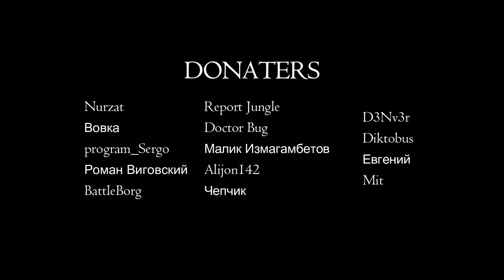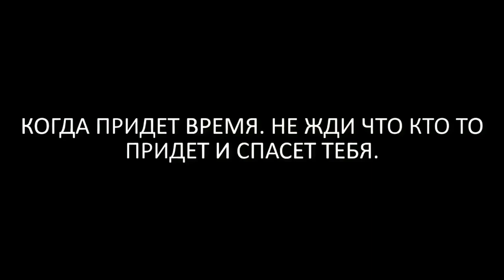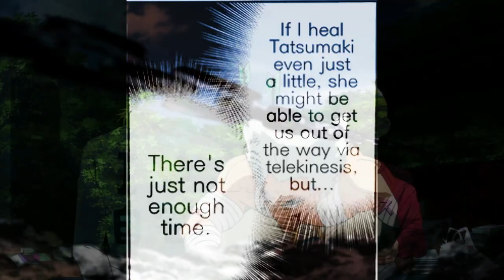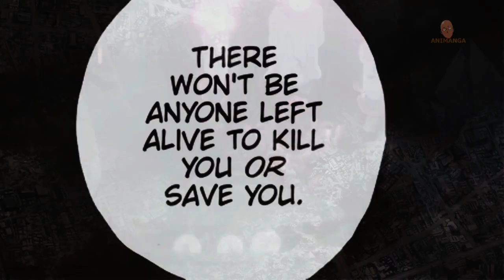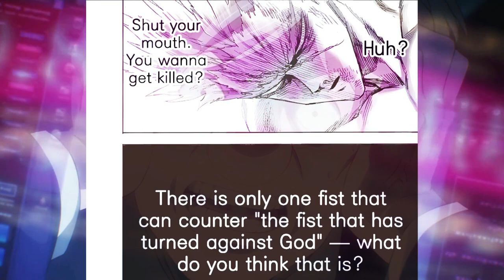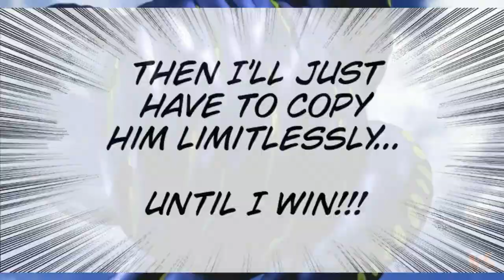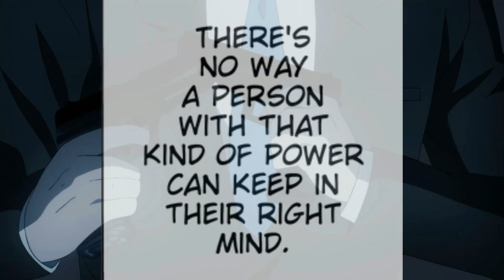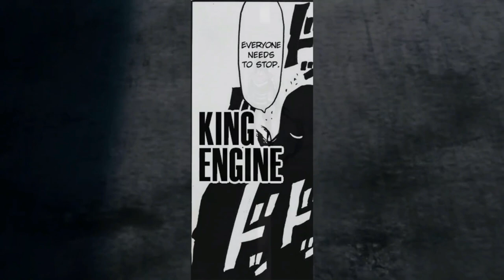САЙТАМА против ГАРОУ | ПОЛНЫЙ БОЙ из Манги Ванпанчмен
В этом видео вы увидите озвучку полной битвы Сайтамы против Гароу
из манги Ванпанчмена.

Полный Бой Сайтамы против Гароу. Русская озвучка
манги Ванпанчмен 1 серия
Главы манги : 200-215

Сайтама против Гароу полный бой битва против сайтамы гароу
манги ванпанчмен manga onepunchman saitama vs garou voice acting
sound effects русская озвучка манги аниме ванпанчмен сайтама против космического гароу против злого сайтамы злой сайтама
в манге ванпанчмен сайтама против гароу в манге весь бой
полный бой в манге ванпанчмен кто сильнеее сила сайтамы против монстра гароу в манге пробужденный гароу космический гароу монстр гароу saitama vs garou герои s класса против сайтамы сайтама против космического гароу в манге one punch man